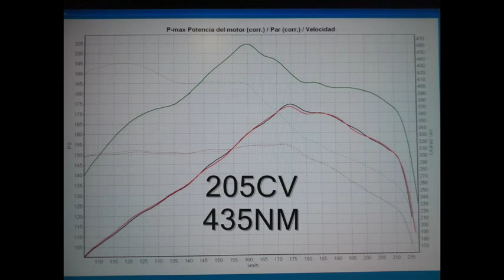Giulietta 2.0 JTDM 170CV Car-tec Automotive Stage I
Alfa Romeo Giulietta 2.0 JTDM 170CV 360NM*

*Según medición inicial en banco 320NM

Potenciación Stage I en banco de pruebas.
Potencia: 205CV
Par Motor: 435NM

Ganancia: 35CV y 75NM**
**Ganancia sobre medición en banco: 115NM

Performance software Stage I Car-tec Automotive Engineering